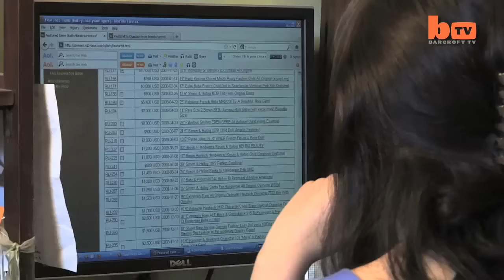The 2 Million Dollar Doll Collection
Doll mad Kathy Libraty is barely visible amongst her astonishing collection of antique dolls - worth a whopping £1.23m. Every inch of the 52-year-old's home is filled with over 1000 of the figures she has been collecting for over 25 years. Mum Kathy is so obsessed with dolls she now has to smuggle new editions to her hoard into her home - past her husband who said 'no more'. But along with pretty daughter Elisa, 19, even hubbie Frank, 52, gets roped in to helping her repair and organise her vast assortment. Kathy's dolls - ranging from two inches to over three feet high - come from all over the world including countries like Germany, France and the Far East. Some individual models are over 170 years old and all cost between £30,000 and a meagre 60p. Included in the range are famous figures like Henry VIII and his six wives, Victorian dolls from the 1900s, voodoo dolls, and even some from the 1880s used to smuggle opium.